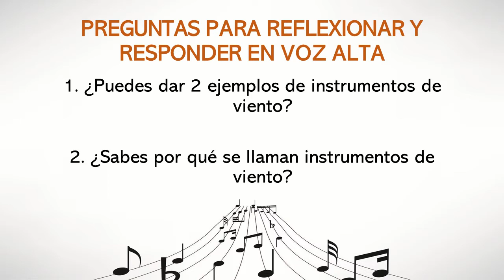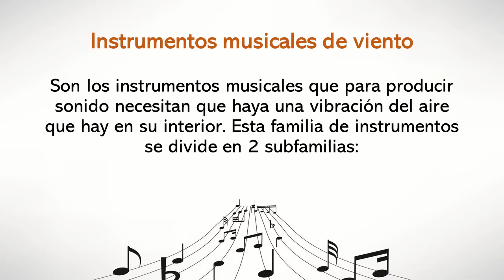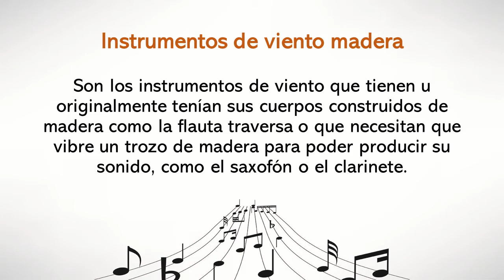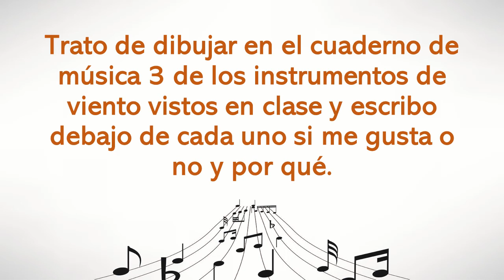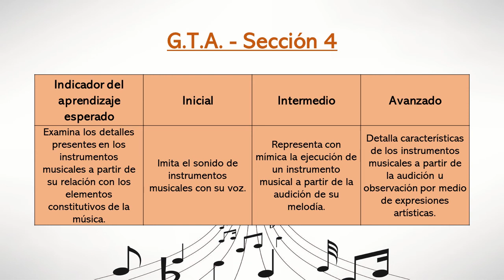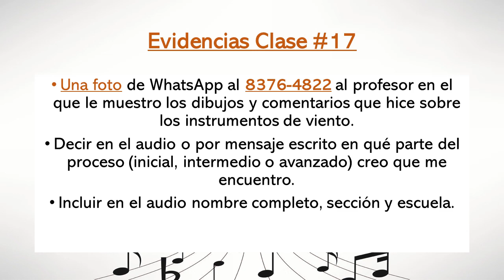Clase de música en cuarentena #17 (5º Grado)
Clase de música en cuarentena #17 para los estudiantes de 5º grado de las escuelas David González Alfaro y Nicolás Chacón Vargas del profesor Juan Pablo Chaves Castro. Esta clase corresponde a la semana del 17 al 21 de agosto de 2020.

- Instrumentos musicales de viento.